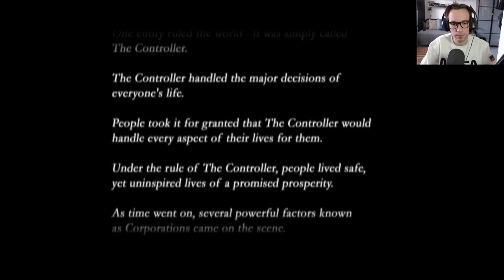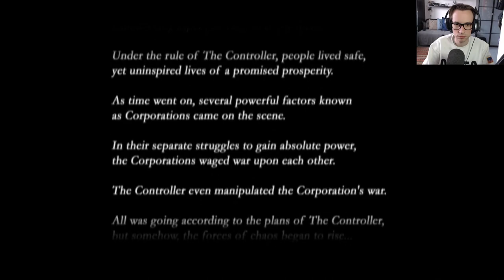I Played Armored Core 3 For The 1st Time In Preparation For Fires of Rubicon!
Armored Core 6 Fires of Rubicon is supposedly coming out this year. I've only played AC5 very briefly when it came out, so I thought now is a good time to return to the series and check it out.

Armored Core 3 is one of the fan favorites so that's the one I went with. I'm genuinely surprised by how fun this game is, if AC6 is anything like this I will be happy!